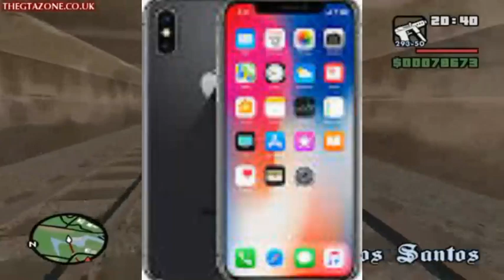Funny mobile shops